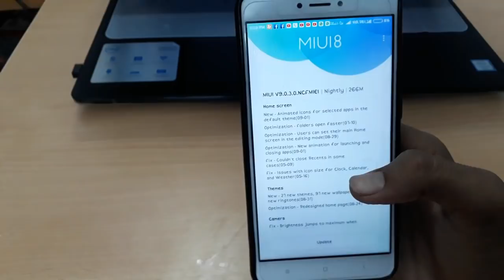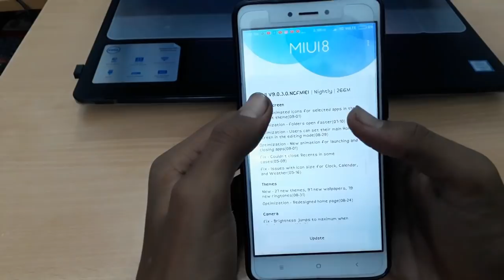Latest Miui 9 Update 9.0.3.0 Nightly Update - Update Now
Letest Miui 9 Update 9.0.3.0 Nightly Update - Update Now

3. Redmi note 4 - Letest update 8.2.10.0

4. MAKE YOUR MOBILE CAMERA LIKE DSLR

5. Redmi Note 4 Nougat 7.0 Review